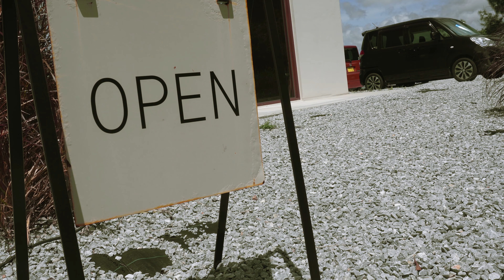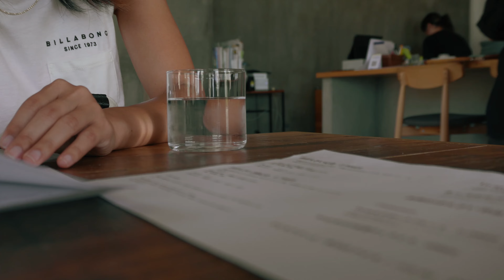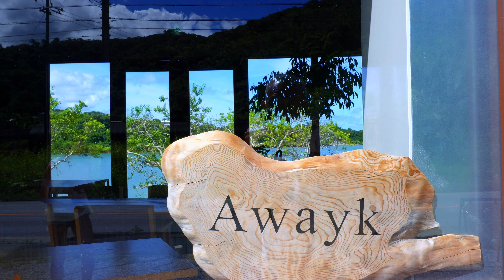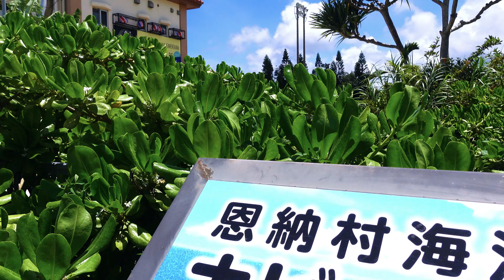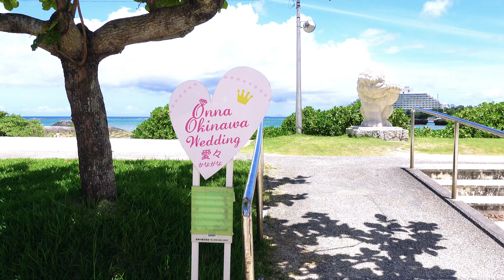✨**今帰仁村・隠れ家カフェで歳の差デート！**💑しおりん家のおいしい休日！沖縄やんばるで暮らすしおりファミリー南国日常Vlog okinawa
✨**今帰仁村・隠れ家カフェで歳の差デート！**💑

沖縄の自然豊かな今帰仁村で、まったり過ごしたり隠れ家カフェデート！ 今回の動画では、しおりん家ファミリーのパパとママが、素敵なティラミスを楽しみに訪れるために来たカフェを紹介します。楽しめる、ゆったりとした時間と美味しいスイーツに癒されるひとときです。パパが25歳の上しおりん家ならではのほのぼのデート風景をお届けします。

🌿リラックスカフェの魅力ポイント
今帰仁村のカフェは、観光地から少し離れた静かな場所にあり、ひたすら隠れ家的な雰囲気。自然の中でできる空間が広がり、美しい緑と海の景色が一望できます。店内は木の温もりが感じられ、落ち着いたインテリアが特徴です。

🍰極上のティラミス体験
今回のメインは、極上のティラミス！ふわっとした口当たりと濃厚な味わいに、パパもママも大満足。地元の新鮮な素材を使ったデザートは、沖縄ならではの自然の恵みを感じることこれを食べに来るだけでも価値がある！

🚗アクセス方法やおすすめポイント
アクセスは車が便利で、ドライブがてら立ち寄るのがオススメ。 周辺には観光スポットも多く、カフェでゆったりとした後に今帰仁城跡や、美しいビーチに立ち寄るのも良い観光プランです。疲れた体を癒すにもピッタリ！

家族やカップルで沖縄旅行を計画している方や、地元の隠れスポットを探している方にもぜひ内容を見ていただきたいです。心温まるデート風景を楽しんで、次回の沖縄旅行の参考にしてくださいね！

ようこそ！「しおりん家のおいしい休日」へ✨

私たちは、沖縄の豊かな自然に囲まれたやんばる地域で暮らす家族です。 沖縄在住の７歳の女の子、しおりを中心に、元気いっぱいのアラサーママとパパ（なんと年の差は25歳！）の３人家族で、沖縄の美しい自然や食文化、観光スポットなどをVlog形式で紹介しています。

沖縄の海や山の風景、美味しい料理、そして日々の暮らしを皆さんにお届けしています。しおりん家のほんわかした日常に、沖縄を感じながらリラックスして受け取れるチャンネルです。魅力、そして私たちの楽しい日々を、視聴者の皆様とシェアできたら嬉しいです。

沖縄が好きな方や、沖縄旅行を考えている方、家族との時間を大切にしたい方、ぜひチャンネル登録して、毎日アップされる新しい動画をお楽しみに！